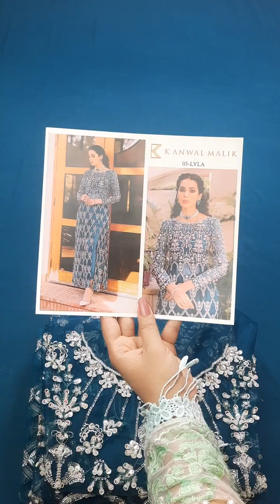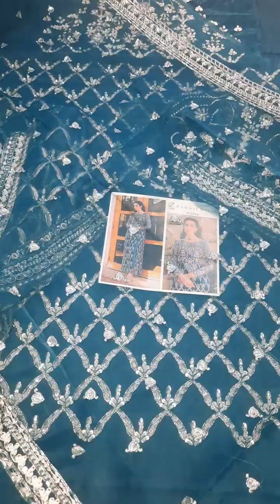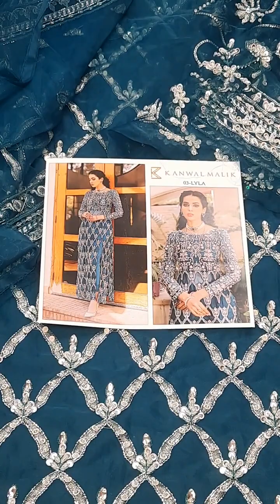Kanwal Malik Formals - Lyla Designer Dresses - Jorra Clothing Store